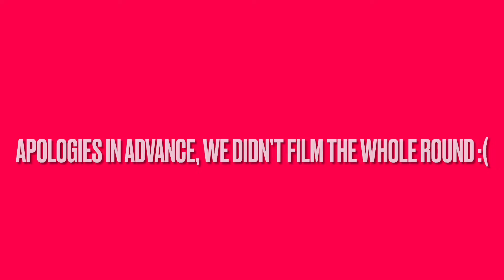Vlog #55 Heron Executive Golf Course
And we welcome back Grandpa to the show! He’s had his share of injuries as well in the past month or so, as he too has problems with his back. However, we managed to play twice this weekend, only recording once.